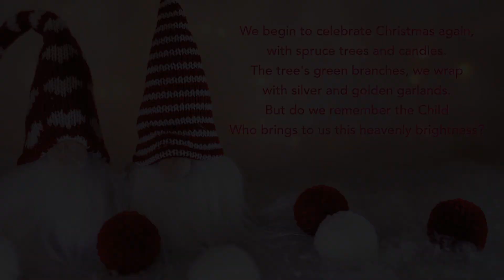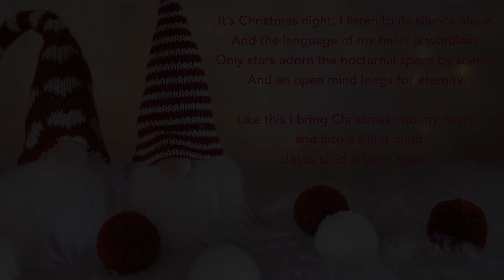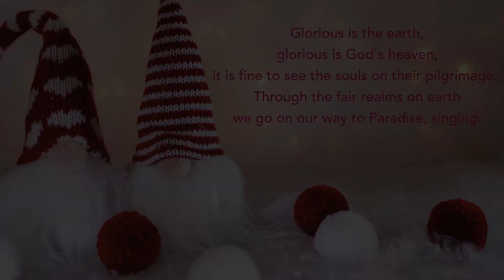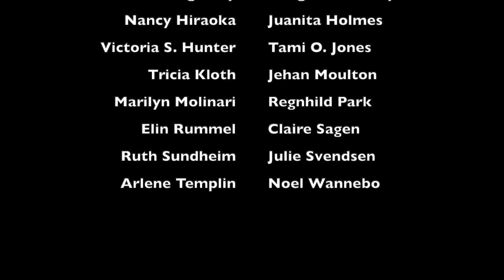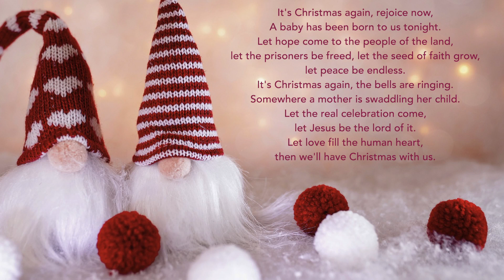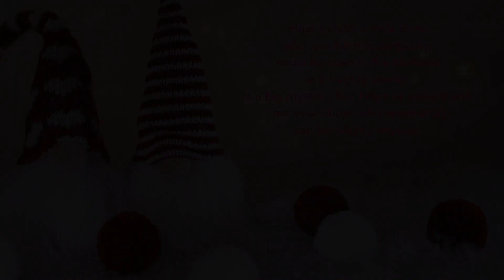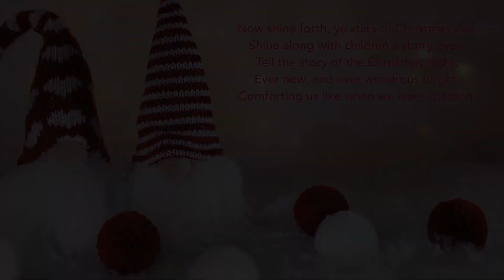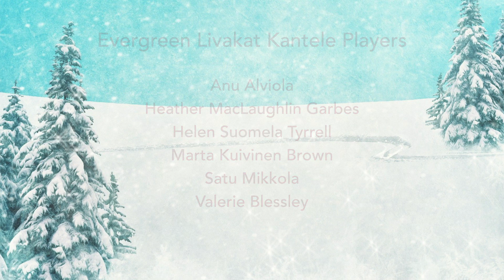Nordic Christmas Concert 2021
The Swedish Singers of Seattle, the Finnish Choral Society of Seattle, the Norwegian Ladies Chorus of Seattle, and Evergreen Livakat Kantele Players join together for our 8th annual Nordic Christmas Concert. God jul!